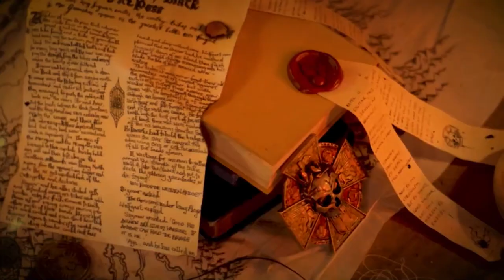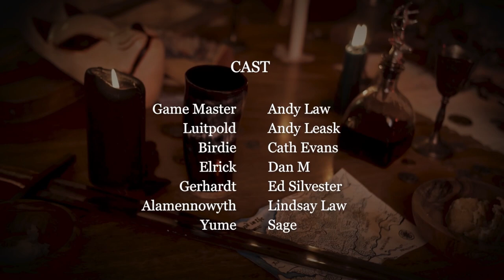S1E9.2 | Ambassador's Reception | Tales of Ubersreik 2 | The Enemy Within 18 | WFRP | Warhammer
This is the second of our Tales of Ubersreik. It features Yume as she gets mixed up with the events of Rough Nights & Hard Days as well as some other side plots in Ubersreik.

For more on Ubersreik read the WFRP Starter Set, a set with which both the Andys were deeply involved:

For more on Rough Nights & Hard Days, a set of adventures set across the Reikland that was produced by Andy Law:

Tales of Ubersreik: The Ambassador's Reception
After days of quiet introspection, Yume is stirred to investigate Ubersreik when rumours of her parents reach the barge...

LAWhammer is an adult improvised roleplaying game that is not pre-scripted. Because of this, some of the spontaneously created content may not be appropriate for all viewers. If any of the scenes make you feel uncomfortable, please pause, take a break, and consider skipping this episode for the next one.